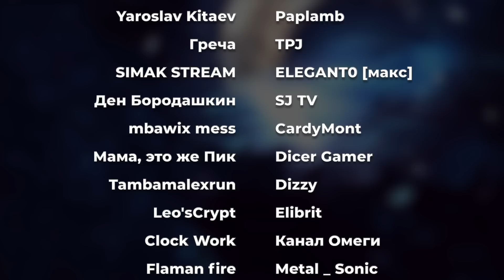ДОБРЯК ► ЯПОНСКИЙ ТРЭШ! (Анимация) | Реакция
ДОБРЯК ► ЯПОНСКИЙ ТРЭШ! (Анимация)